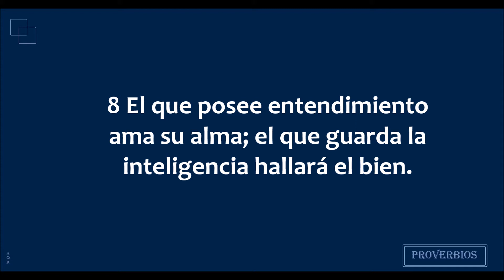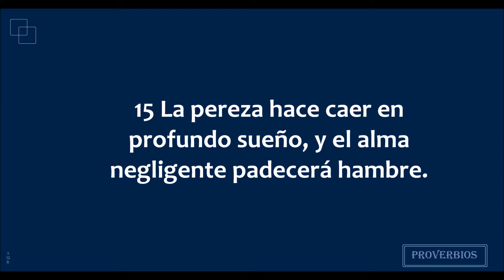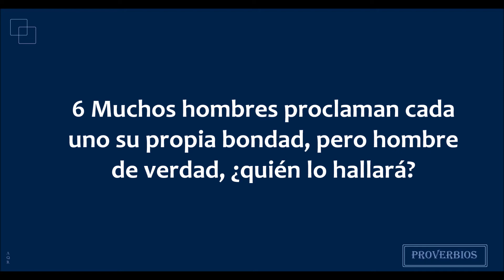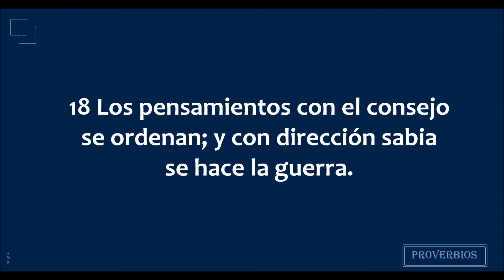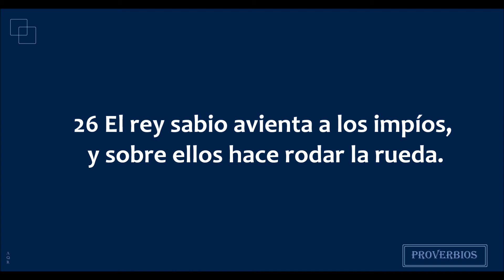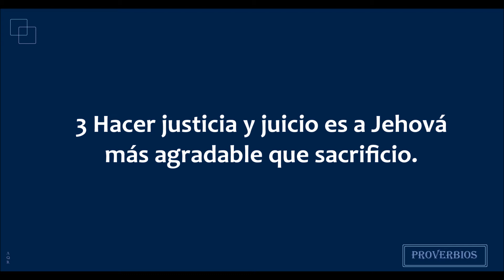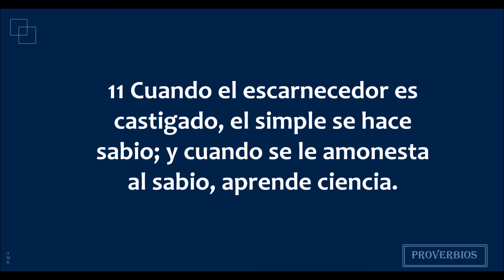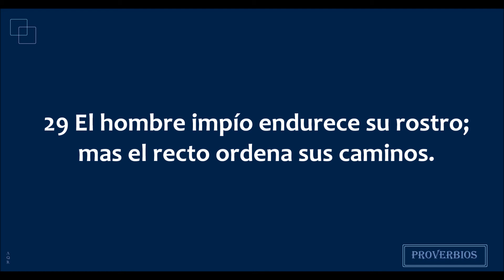La Biblia en un año/Proverbios 19 - 21 (Audio, Letra) Día 268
Proverbios capítulos 19 al 21